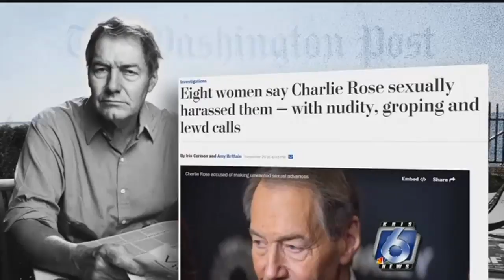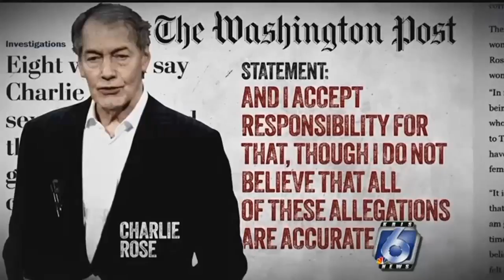Charlie Rose fired by CBS News